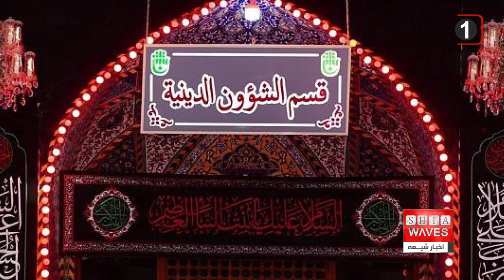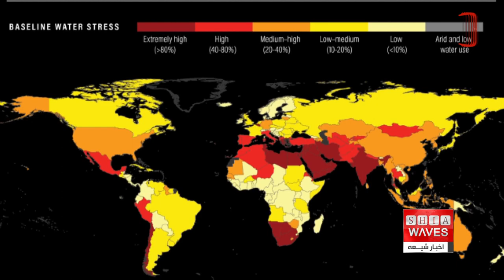نگاهی به چند خبر کوتاه: شنبه 28 مرداد ماه 1402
1) خدمات بخش امور دینی آستان مقدس عباسی به زائران اربعین
2)مؤسسه منابع جهان:  25 کشور جهان در معرض خطر کم آبی هستند
3)تاکید عفو بین‌الملل بر پایان تبعیض آموزشی در کویت
4) نگرانی از آغاز موج جدید کرونا؛ سازمان جهانی بهداشت سویه جدید را رصد می‌کند